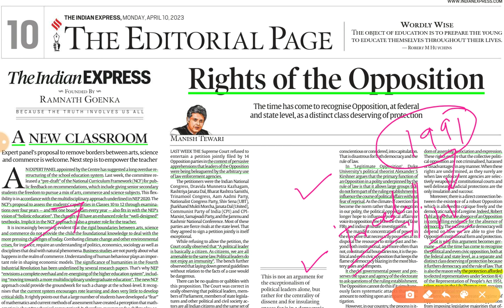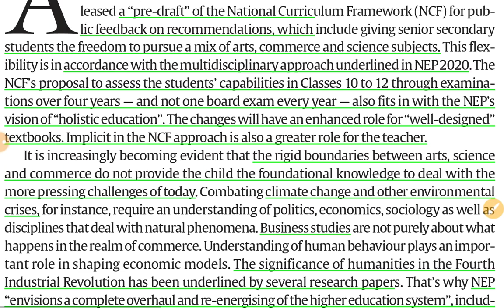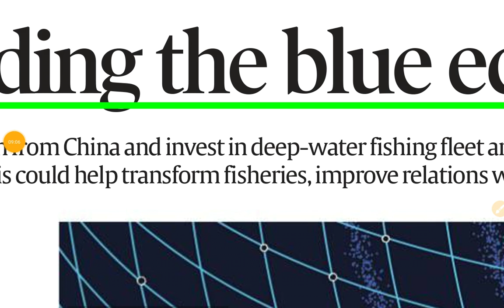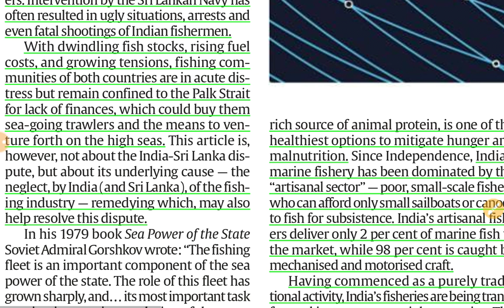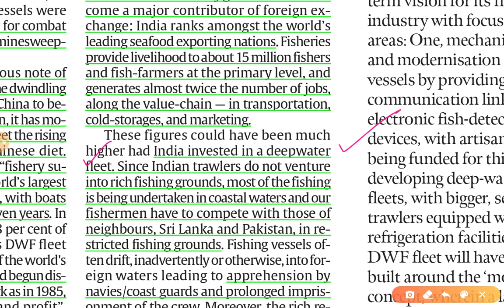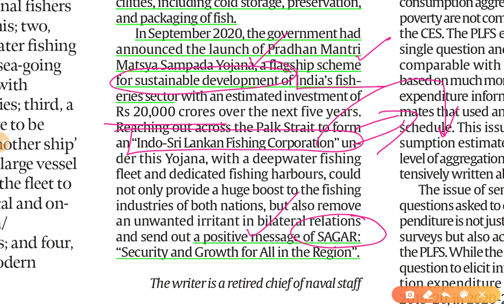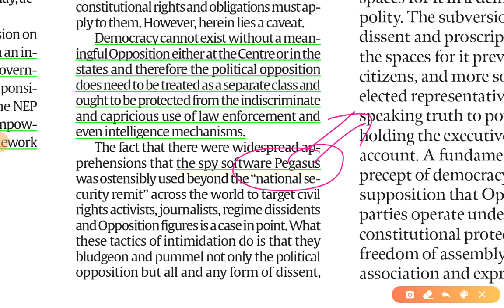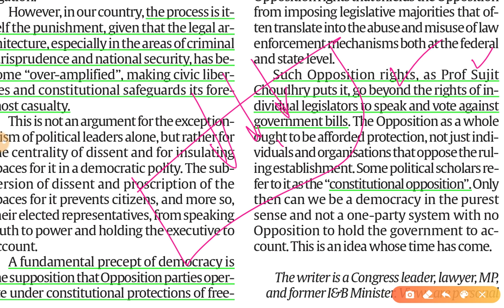10th April 2023 | Gargi Classes The Indian Express Editorials & Idea Analysis | By R.K. Lata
Video Link-

Topics-
The Indian Express Editorial
1. New Education Policy- Multidisciplinary Education GS 2
2. Blue Economy GS 3

The Indian Express and the hindu Newspaper Analysis 10 April,

10 April 2023| Indian Express editorial analysis | The Hindu Editorial  Analysis | The Hindu Editorial Discussion | Indian Express Editorial Discussion | Daily Indian Express Editorial Analysis in Hindi | current affairs for UPSC CSE/IAS |  Daily current affairs for RPSC RAS by Gargi classes.

2. Indian Express News and Explained Analysis & Important Topics 2022:-